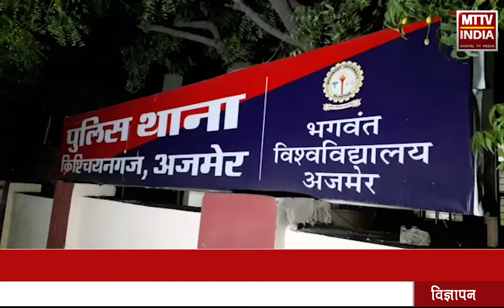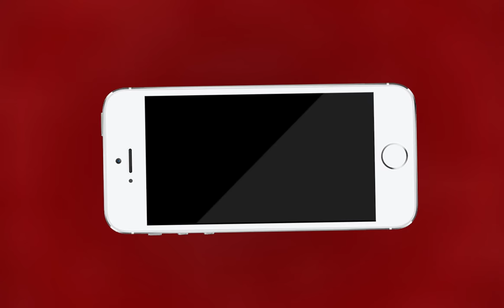AJMER NEWS | क्रिश्चियनगंज थाना पुलिस की कार्रवाई | MTTV INDIA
क्रिश्चियनगंज थाना पुलिस की कार्रवाई
खनिज विभाग की टीम पर हमला करने वाले आरोपी गिरफ्तार
पुलिस ने तीन बदमाशों के साथ दो डंपर व एक बोलेरो की जब्त
आरोपियों ने माकड़वाली तिराहे पर अवैध खनन को लेकर किया था हमला